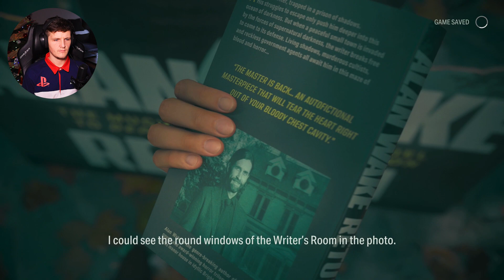Alan Wake 2 | Return8: DEERFEST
Alan Wake 2 is VERY close to finishing up. There are very little left to uncover before we close out this playthrough.

The goal of playing through this game, was to share each mission with you as I played through them. It was a grind, but I look forward to continuing this trend with more games!